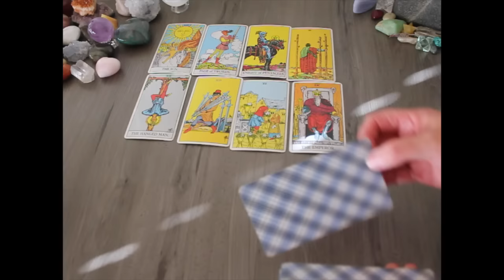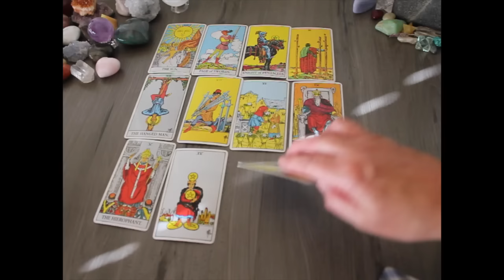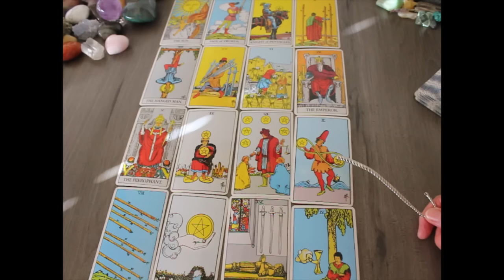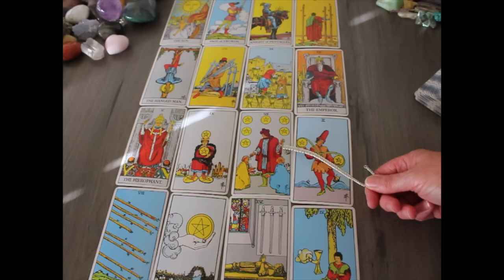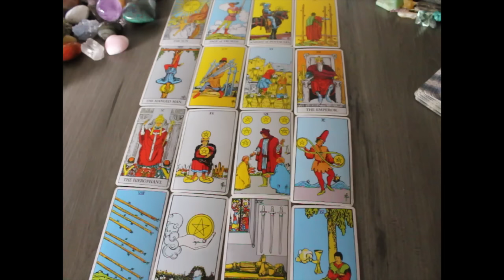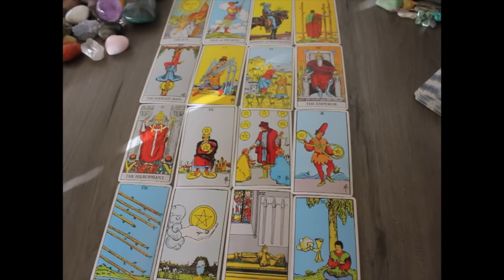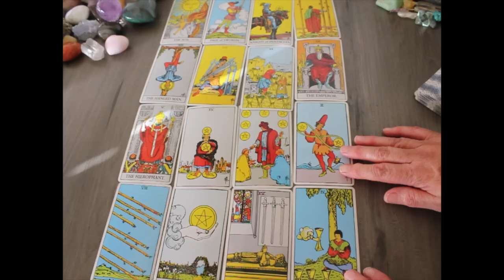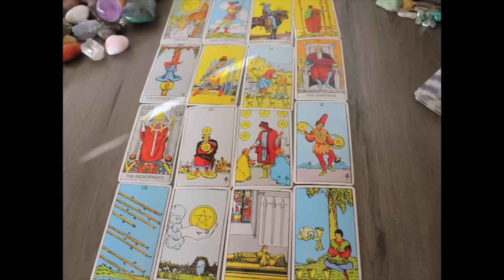Virgo, Sun, Travel and Propositions ! June Taroscope 2016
summer sun for Virgos
travel is int he air,
love and propositions
intrigue
health and finances

Wishing you all the very best for June, and plenty of summery love vibes ,
Namaste
Chris